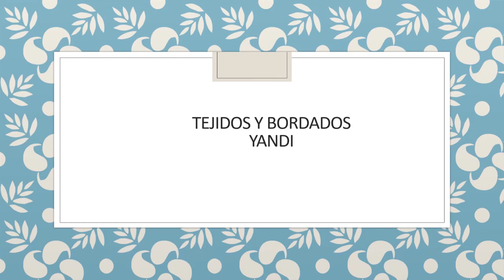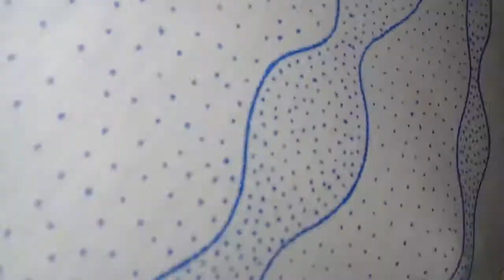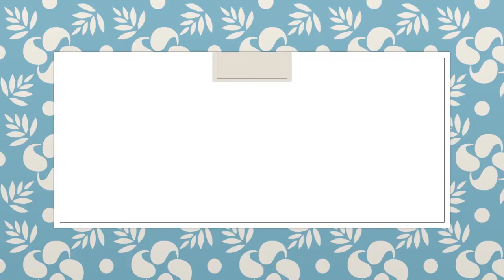Bordado Fantasia PAN DE MUERTO No. 1 🎃 FACIL